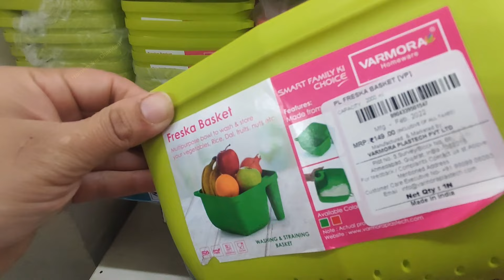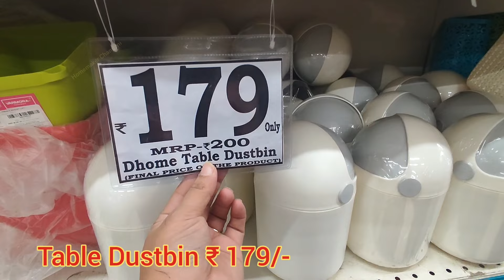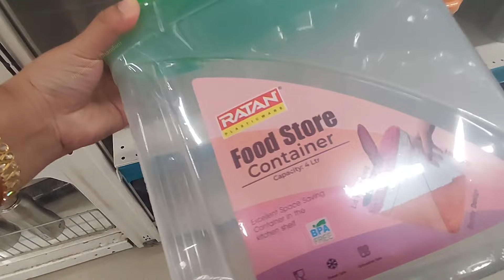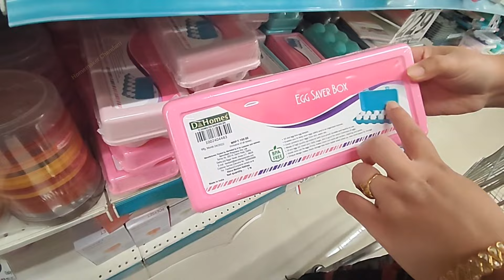Dmart Shopping Haul/Dmart Kitchen Storage containers/Dmart Basket/Masala Box/Online Available/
Hlw!Friends 🙂🙏

    Wellcome to Homemaker Chandani Channel

Hello, Friends!
Almost all of these products are available in all  D mart Mall 😍,National Handloom nd D mart Ready Online.So you can visit Nearest one🙂

Dmart Shopping Haul/Dmart Kitchen Storage containers/Dmart Basket/Masala Box/dmart online